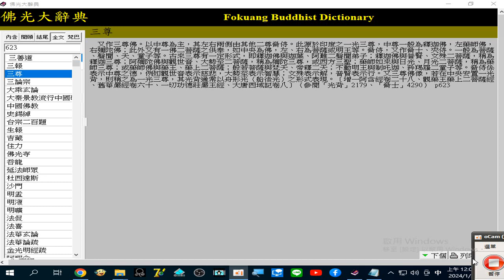三尊佛 (佛 加上 菩薩 ， 多種組合) 20240101#佛光大辭典1997年版光碟 錄製 2024 01 02 00 00 26 861